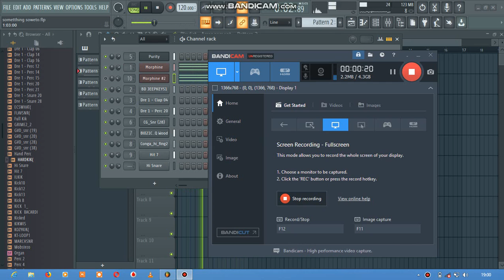Something Soweto type beat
Da cubu sa fb